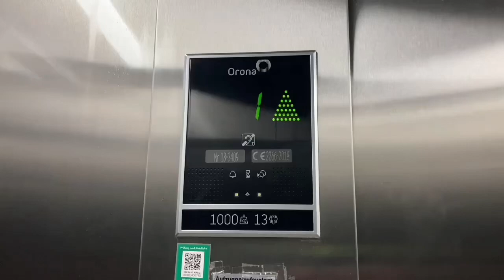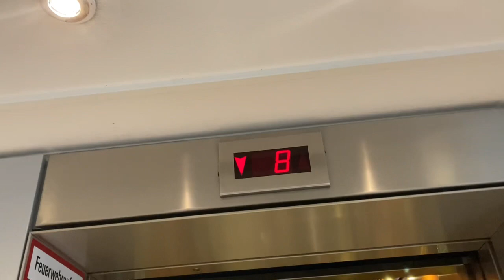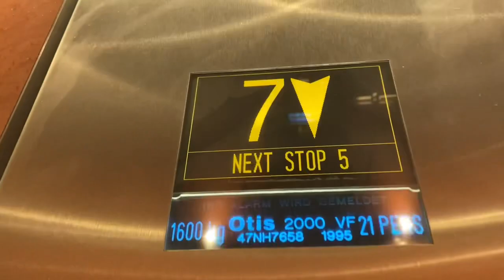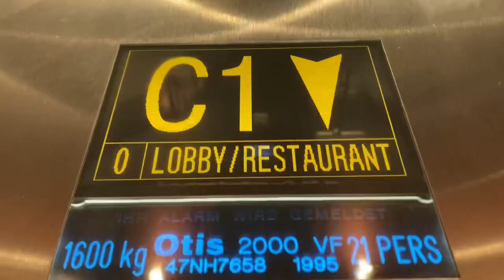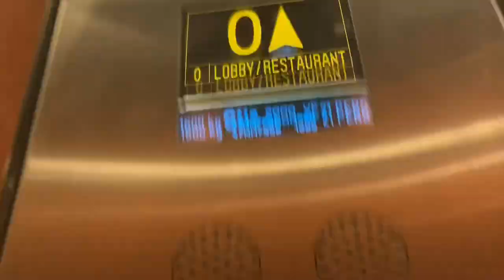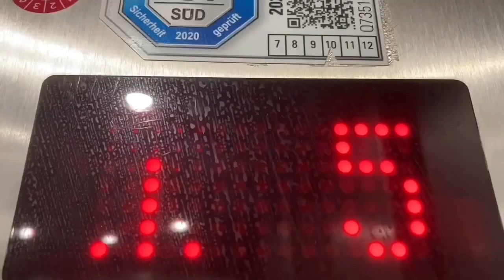1995 OTIS Aufzug In Maritim Hotel in Frankfurt Am Main Theodor-Heuss-Allee 3